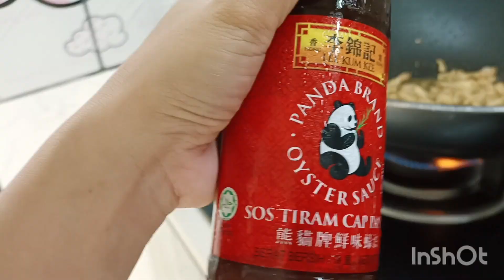Mixed Vegetables stir fry